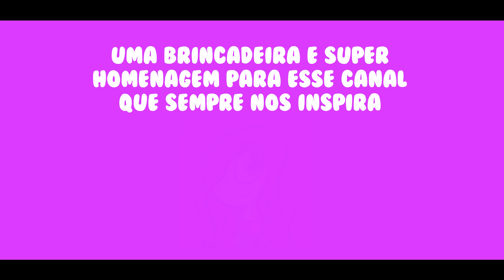LIGAMOS PARA A JÚLIA MINEGIRL NO TELEFONE. Uma homenagem muito divertida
💗 ROBLOX 💗    Criativo💗, sem apelação💗, sem palavrão💗 e muita diversão.
Nós também temos muitos sonhos. E alguns deles já se concretizaram. Ainda temos muitos outros sonhos assim como todos vocês. Talvez não consigamos todos, mas vamos até o fim tentando. UM SALVE ESPECIAL PARA A JÚLIA MINEGIRL. Um dos canais que servem de inspiração para nós.
Olá galerinha, sejam bem vindos ao Roblinks.

Quer conhecer a gente? Estamos no instagram:
►lari_bidu_ofc

🔴Captura de tela: CAMTASIA ... Editores: Sony Vegas, Adobe Photoshop e Sound Forge 🔴

▬▬▬▬▬▬▬▬ஜ۩❤️۩ஜ▬▬▬▬▬▬▬▬